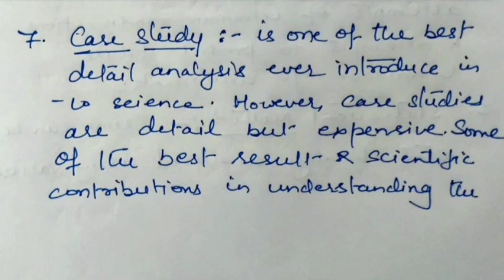Methods of Criminology and Future of Criminology Llb Lecture notes Lawvita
Presented by:- Aradhya Gupta Lawvita
In this video we have discussed about the
 - Different Methods of Criminological Studies
 - Future Directions to Criminology:
       1. Peace Making Criminology
       2. Post Modern Criminology
       3. Feminist Criminology

Thankyou...
Learn everyday...
Be healthy n happy...
Tc
A.

public international law and human.
define international law
public international law lectures
public international law llb 2nd sem..
public international lawllb 1st sem..
difference between public internati...
definition and concept of internatio..
public international law 2nd semest...
public international law lb
public law
public international law 1st semester
public international law llb 3rd sem...
public international law llb 1st sem..

Thankyou
Tc
A.